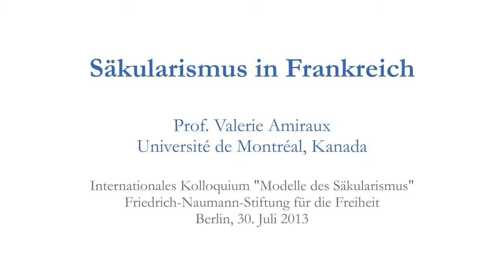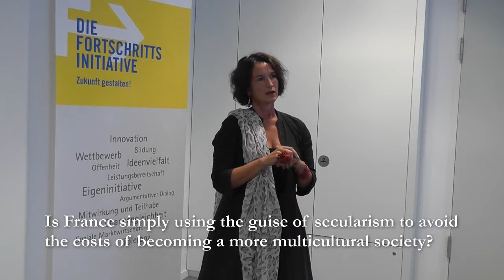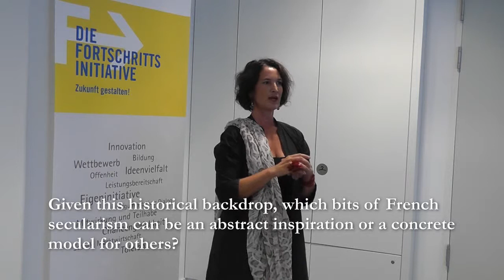Modelle des Säkularismus: Beispiel Frankreich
Valerie Amiraux von der Université de Montréal in Kanada argumentiert hier, dass in Frankreich der Säkularismus von einem Prinzip der politischen Ordnung zu einem Narrativ über die Pflichten des Bürgers mutiert ist. Während im 19. Jahrhundert die „Laizisation" noch ein vom Staat neutral verwendetes Mittel gewesen sei um Frieden zwischen Katholiken und Revolutionären zu erzeugen, fing der Staat nach 1980 an, über die Trennung von Staat und Kirche hinweg besonders in Schulen die religiöse Ausdrucksfreiheit einzuschränken. So wurde eine regelrechte Ideologie kreiert, die in der letzten Dekade besonders mit dem Verbot der Burkha rassifiziert wurde. Wenn jetzt muslimischen Frauen aufgrund von Merkmalen wie Kleidung sogar die französische Staatsbürgerschaft verweigert wird, so könne man dies nur noch ‚laicité de combat' und nicht mehr ‚laicité plurielle' nennen.